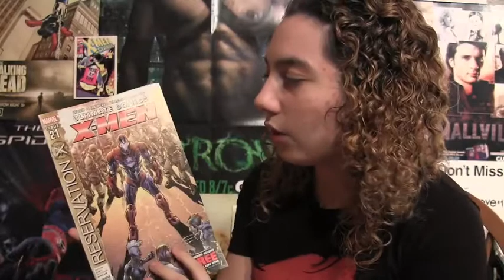Comic Uno Ultimate Comics X-men issue 21 (review)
Here is my comic book review for Ultimate Comics X-men issue 21.